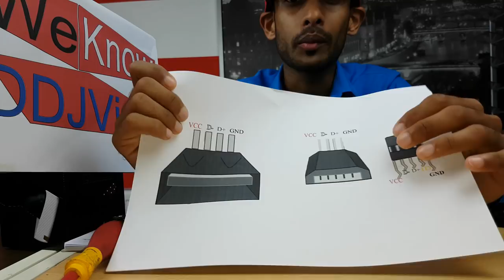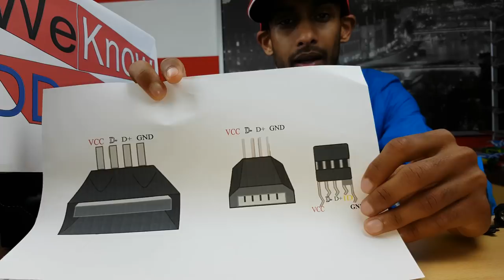High Quality OTG Cable Making Video | How do I do IT -Weknow Technic-பழைய Charger கொண்டு பயனுள்ள OTG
High Quality OTG Cable Making Video | How do I do IT - Weknow Technic - பழைய Charger கொண்டு பயனுள்ள OTG Cable

And you can watch and read more News in my